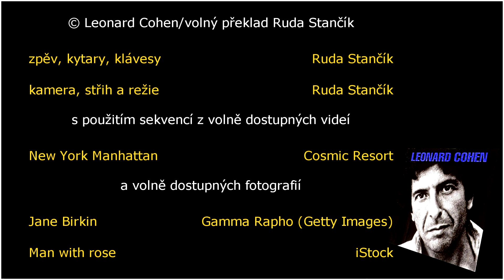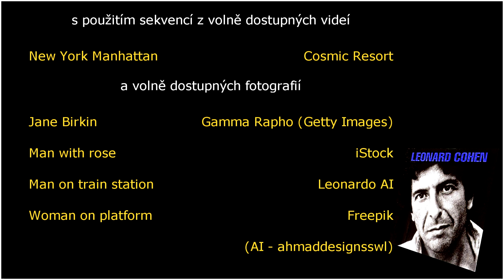Jsou 4 ráno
Zkrácená verze písně Leonarda Cohena (Famous blue raincoat). Volně přeložil, nahrál a nazpíval Ruda Stančík.